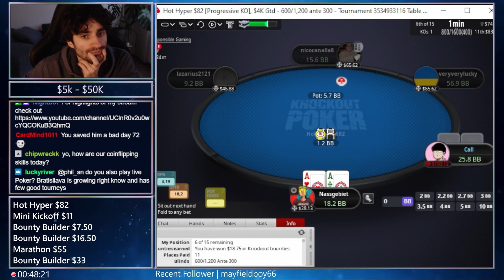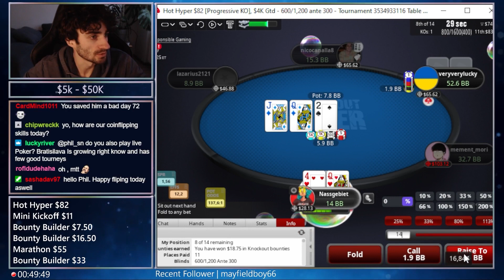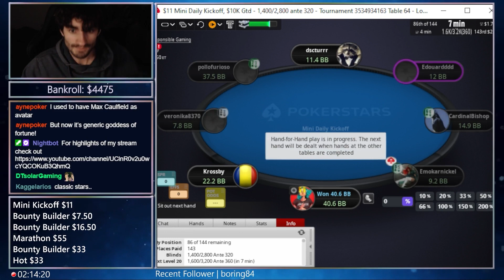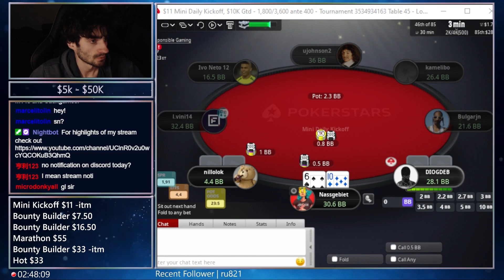$5000 - $50000 Tournament Grind on Pokerstars | Episode 3